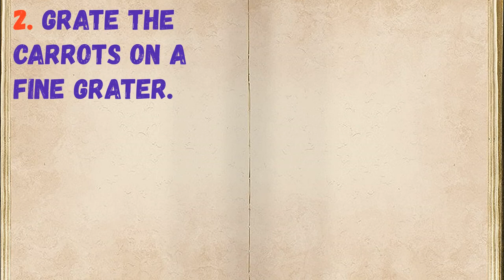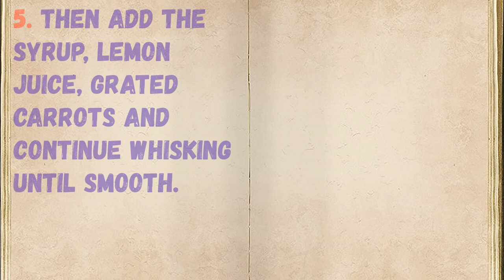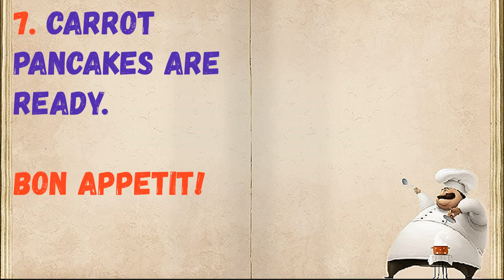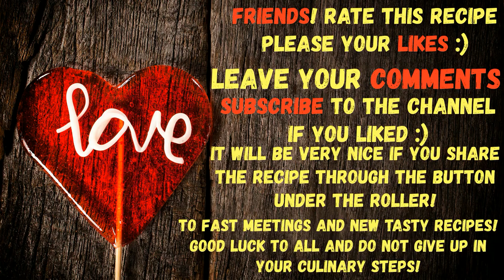Carrot Pancakes / Book of recipes / Bon Appetit